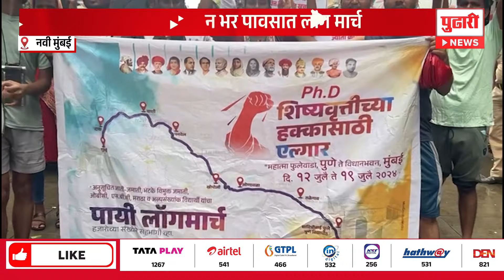Pudhari News | संशोधक विद्यार्थ्यांचा फेलोशिपच्या मागणीसाठी लाँग मार्च